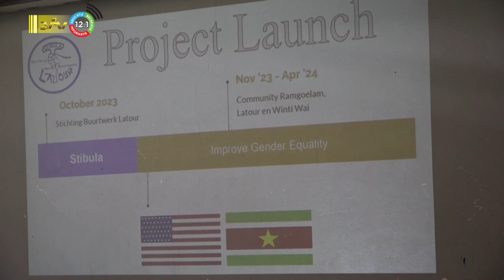28 10 2023 Stibula organiseert gender Equality training